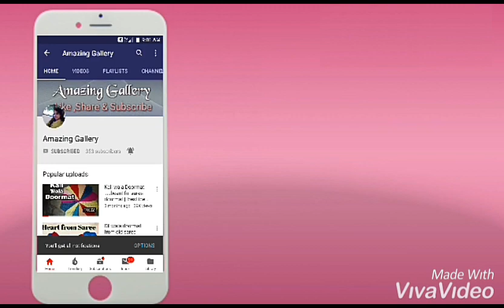शादी के कार्ड से घर को सजाये | Valentine decoration ideas at home/Home decoration with paper diy